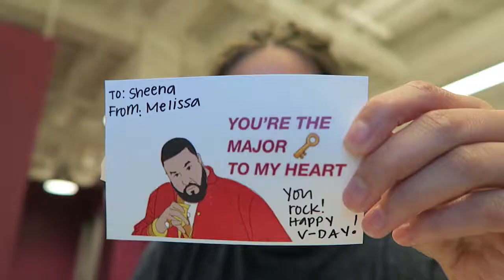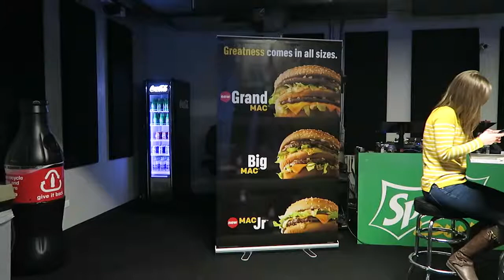My First Big Mac Sandwich | VLOG EP.16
This month, I attend the launch party for the Grand Mac and Mac Jr. sandwiches and celebrate my birthday (which is also National Margarita Day) with tequila shots and margaritas!

Places visited:
Walker Bros. Original Pancake House
Sprite Lounge
Moe's Cantina